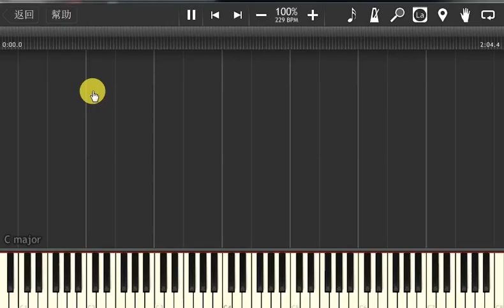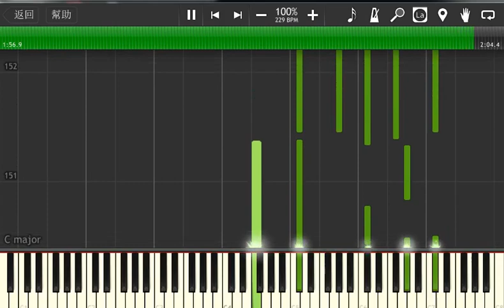PYKAMIA XXX with PYKAMIA sythesia midi eidted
there is a pykamia s fan